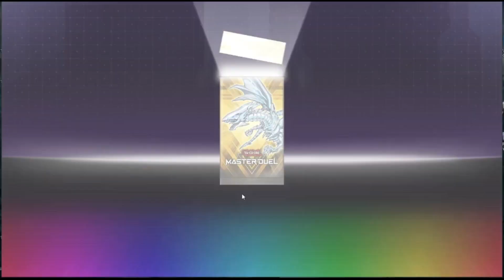Yu-Gi-Oh! Master Duel Ep #6 ( Pc Gameplay ITA )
Marcozuccardi.com

 LA MIA ATTREZZATURA PER REGISTRARE VIDEO :
ADATTATORE PER MICROFONO PER APEMANA77